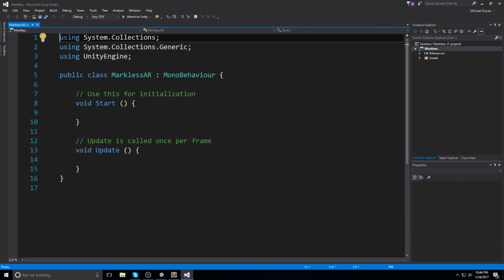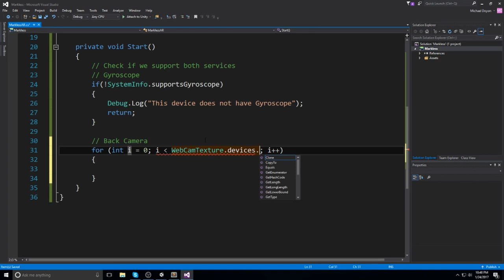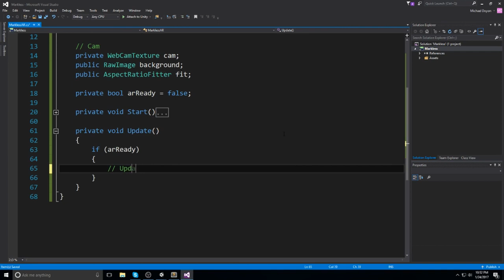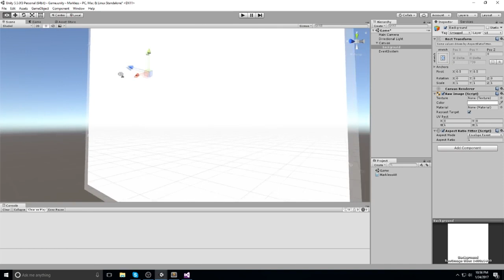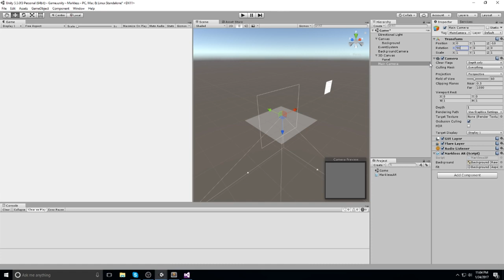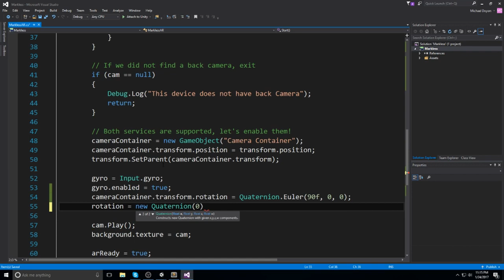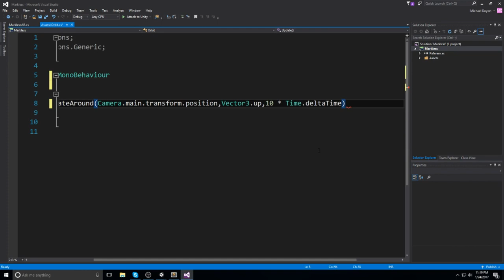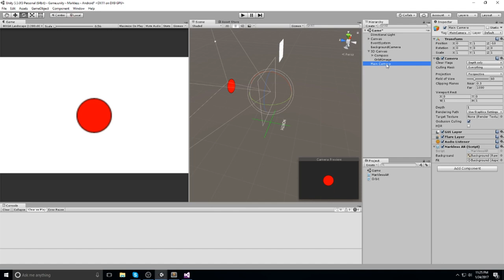Markless Augmented Reality How to Unity 3D Tutorial 1